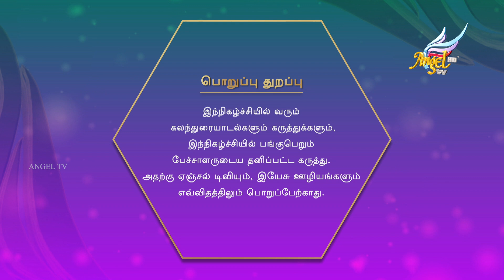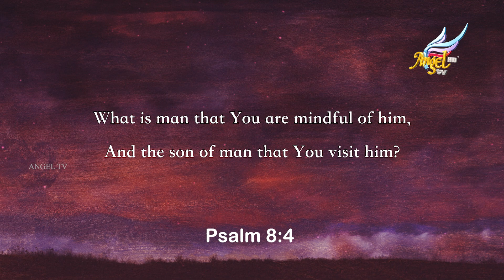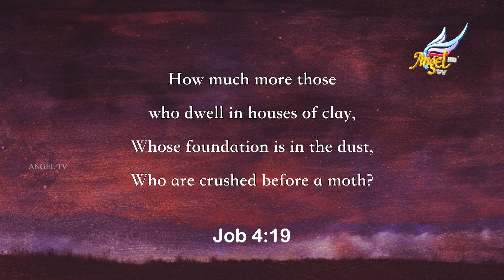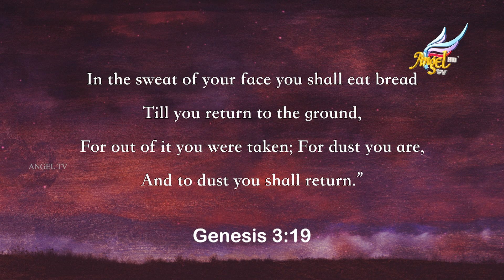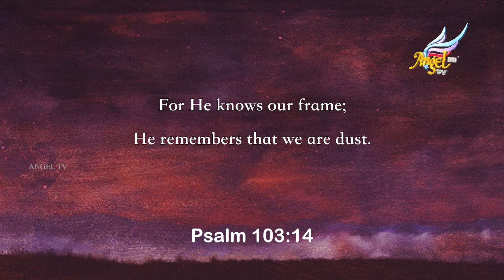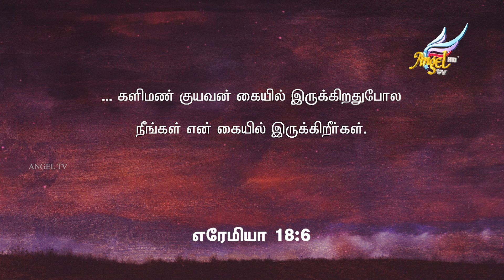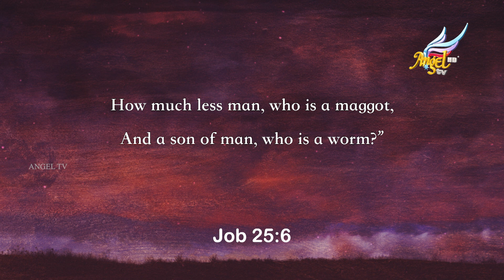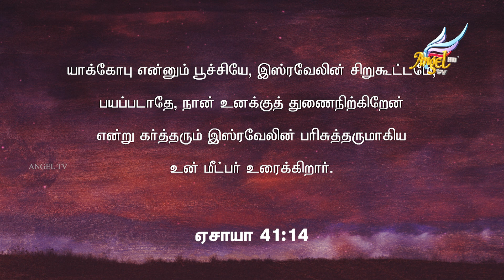Hour of Peace // நிம்மதியின் நேரம் | God's Unconditional Love for Humanity | Ep 598